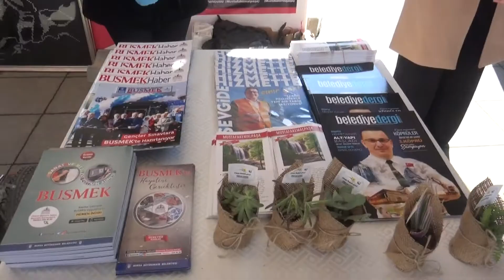Mustafakemalpaşa’da 8 Mart Dünya Kadınlar Günü kutlandı